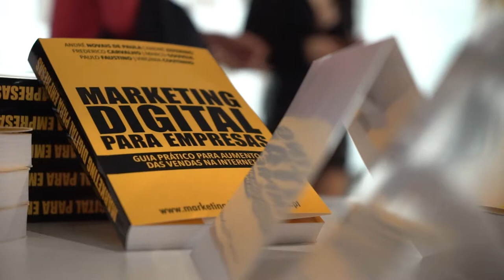Free Stock Footage